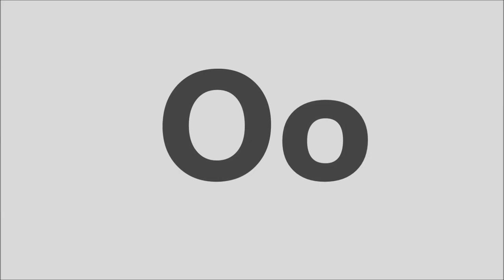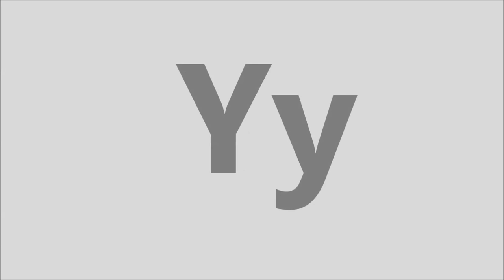Eesti tähestik ja hääldus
Koostas Küllike Adamson